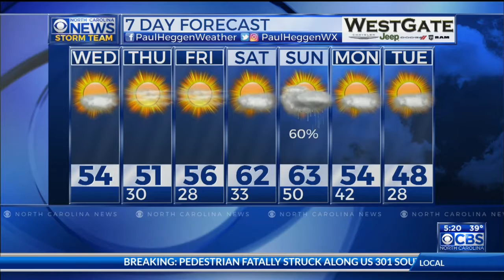24January2018 Weathercast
January 24, 2018 weathercast from CBS North Carolina News at 5am